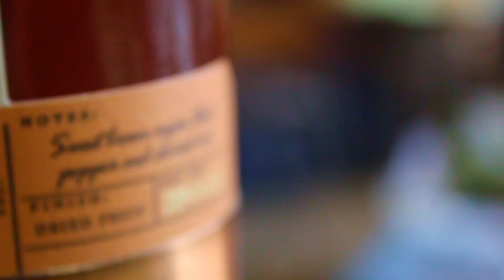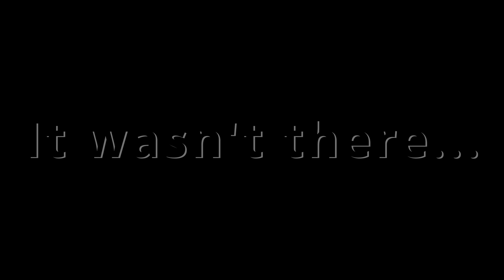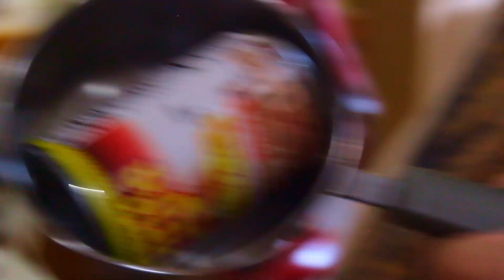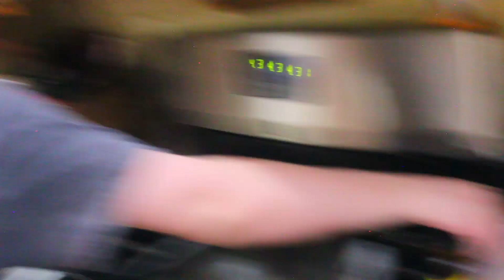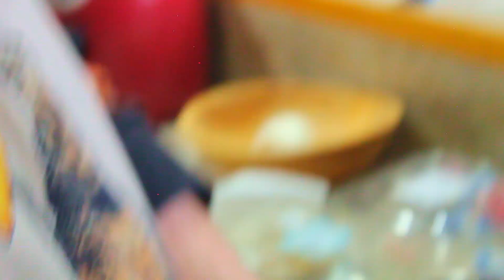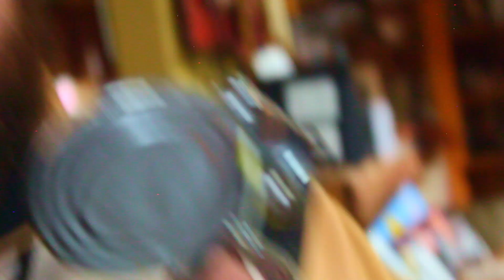Dont do it like this!! The Brewsters Try to Make... Tacos!?!?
Today we test the age old question... Can you cook drunk? well probably.. but anyway, enjoy!
"Supapao - Can't Fall In Love" is under a Free To Use YouTube license
"Jahzzar - Overdose" is under a Free To Use YouTube license